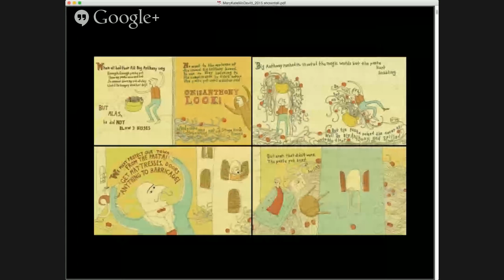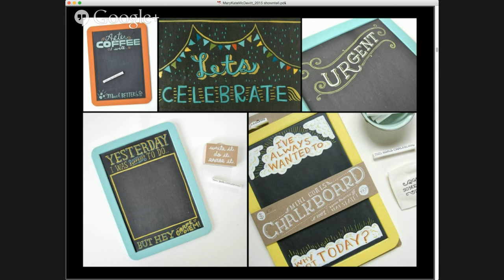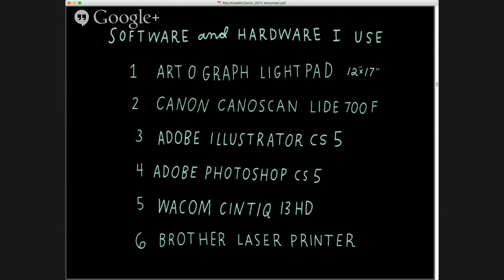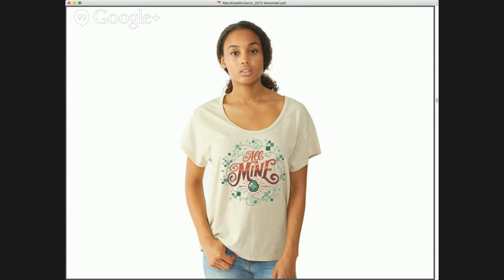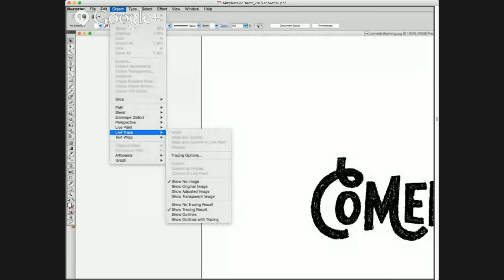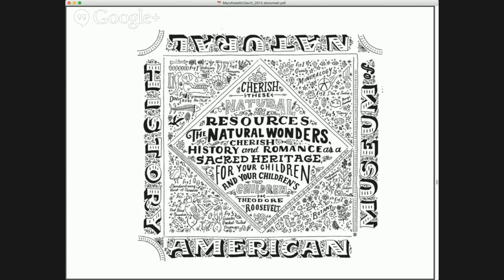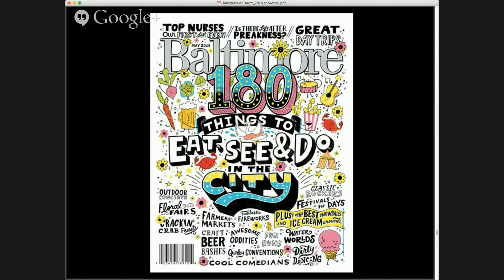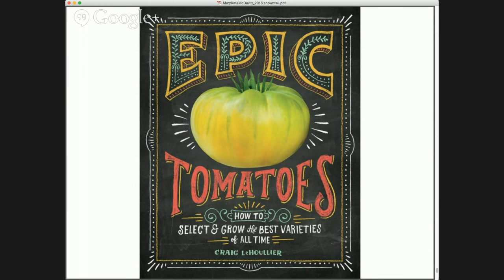Mary Kate McDevitt: PSUGD Show & Tell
Mary Kate McDevitt is a letterer and illustrator living and working in Brooklyn, NY. Mary Kate graduated from Tyler School of Art in Philadelphia with a degree in Graphic Design and Illustration. After working as a designer in a studio in Lancaster, PA for 2 years Mary Kate moved to Portland, OR to pursue a career as a freelance illustrator and artist.

When Mary Kate is not in the studio, she enjoys drinking coffee, thrifting, riding bikes, watching News Radio with her boyfriend Fred DiMeglio and redecorating her apartment. You can follow Mary Kate on twitter for random musings, news and updates and photos of Peppy Mew Mew.

Show and Tell is a weekly lecture series which invites working professionals to blow our minds with wisdom, both in person and through the magic of the world wide web! Our lectures happen every Thursday in the Art Building (2000 SW 5th AVE) Room 320. The public is welcome and the lectures are free!